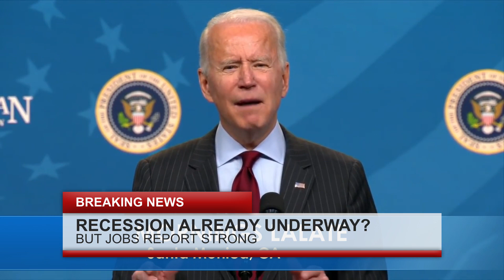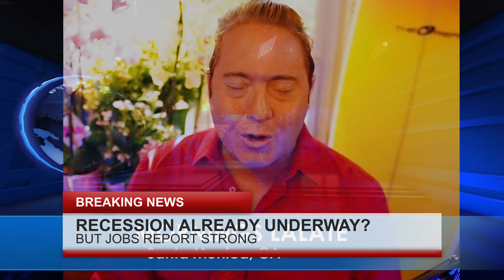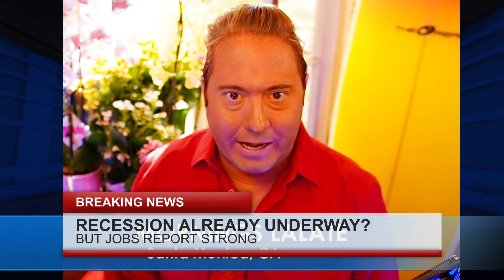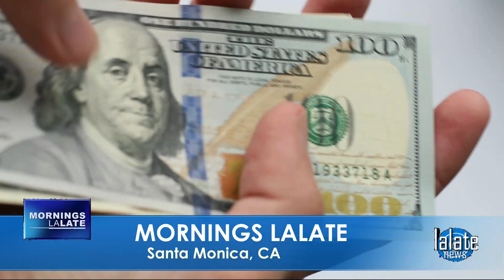FOURTH STIMULUS CHECK DEPOSIT JULY 2022: 4TH STIMULUS CHECK Update Today 🌞 EARLY MORNINGS LALATE 🌞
🌞 EARLY MORNINGS LALATE 🌞 GREAT NEWS: JULY 11 2022 🦅 💜 JOIN as a Member | ☑️ SUBSCRIBE | 📬 LALATE ALERTS | Fourth Stimulus Check Update Today 2021 | Fifth Stimulus Check | Multiple Monthly Stimulus Check Update | $1400 Third Stimulus Check & Third Stimulus Package Update 2021 | Second Stimulus Check & Second Stimulus Check Update 2020 | $10,000 EIDL GRANT CARES ACT 2020 | $2,000 CASH ACT 2020 | $2400 ($200/month) SSI SSDI SA VA RB Bill 2021 | $50,000 Student Loan Debt Forgiveness Bill 2021 | National and Sports News 2021 | Also covered: PUA, FPUC, LWA, EIDL, UI, Hazard Pay. | Fourth Stimulus Check Update and stimulus package update and stimulus check 4 update and fourth stimulus package and stimulus check update | $3600 $3000 Child Stimulus Check | $1400 Paid Sick Leave | $1500 Earned Income Tax Credit | $5,000 EIDL Check. || FINALLY! FOURTH STIMULUS CHECK Update Today 2021: MONTHLY 4th Stimulus Checks, EARLY MORNINGS LALATE | FINALLY! FOURTH STIMULUS CHECK Update Today 2021: 4th Stimulus Check Package | FINALLY! FOURTH STIMULUS CHECK Update Today 2021: 4th Stimulus Checks VOTE | EARLY MORNINGS LALATE | BIDEN DEPOSITS IT! $2000 FOURTH STIMULUS CHECK Update: 4th Stimulus Checks 🌞 FOURTH STIMULUS CHECK DEPOSIT JULY 2022: 4TH STIMULUS CHECK Update Today 🌞 EARLY MORNINGS LALATE 🌞MORNINGS LALATE 🌞

0:00    Intro:  Stimulus Check
1:00 STIMULUS CHECK UPDATE
2:00 SECOND STIMULUS CHECK
3:00 THIRD STIMULUS CHECK
4:00 FOURTH STIMULUS CHECK
5:00 FIFTH STIMULUS CHECK